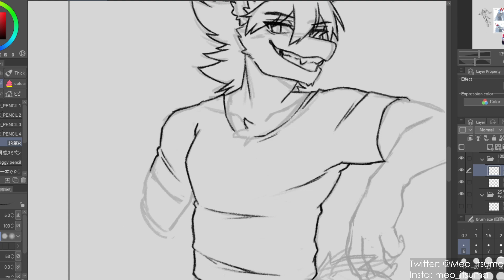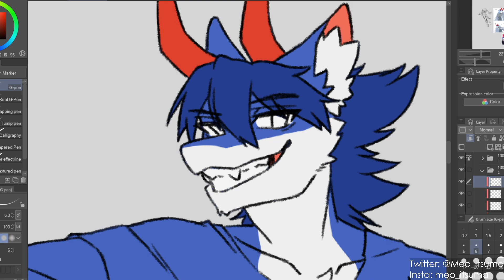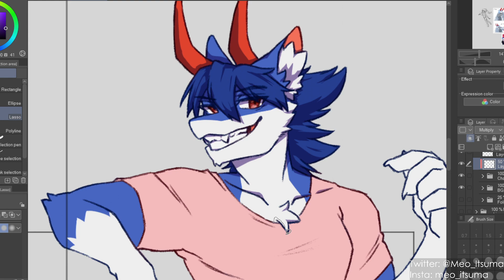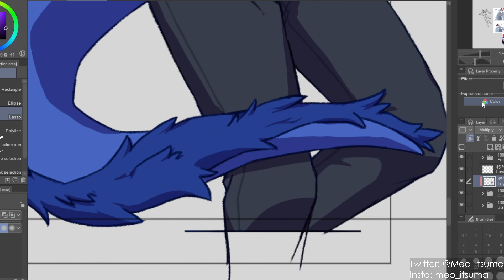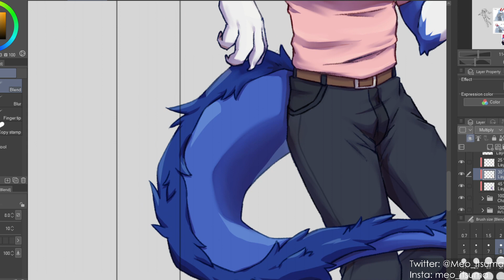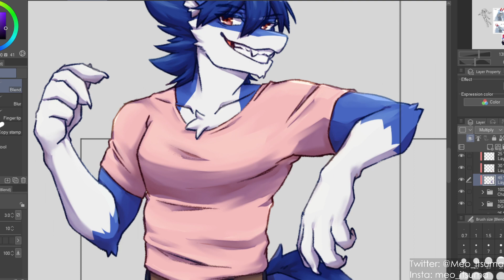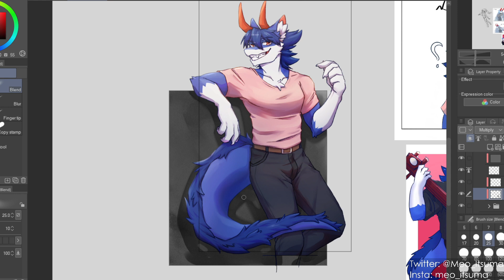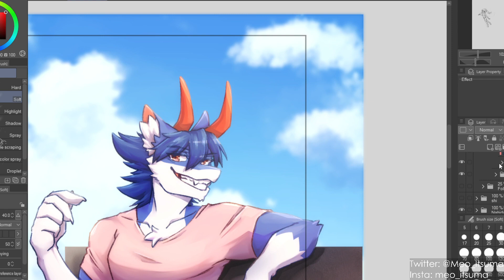Gift art for Little Dragon (小小魔龍) ~ ! | Speedpaint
I'm trying to get back on drawing now that I've finished my classes so right now I'm finishing some sketches that I have before I went busy with my assignments, starting with this gift art for an artist friend!

I still feel really rusty after finishing this piece so I need to work hard and get back to my prime state. :3